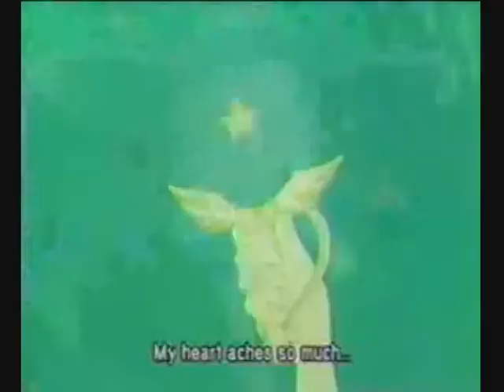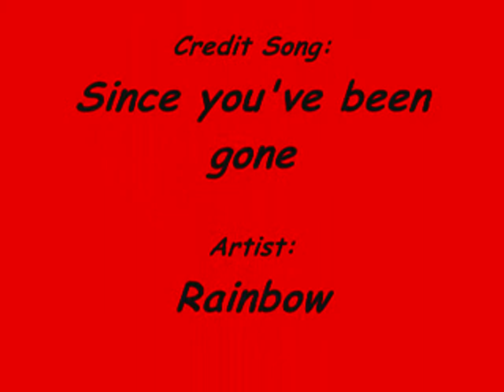The Sailor Senshi stole the precious thing: an AMV